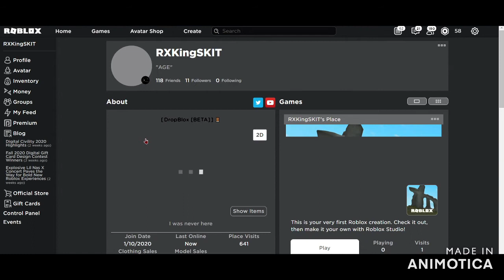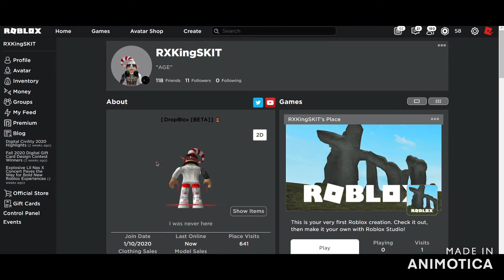Beating roblox dropblox (Fall Guys)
So today i play the game that i pretty much swore not to play again🙈 well...
Some awesome clothes from the awesome store 😎
The Game i played
CLICK THIS!!